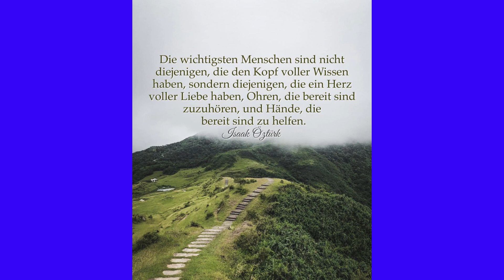O kaszalotach i syrenkach - (Isaak Öztürk)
W tym filmiku cytuję - Isaaka Öztürk  - autora książek z poezją.
Zamieszczony cytat  pochodzi z wprowadzenia do książki „Słowa Uczuć”
Nie ma tu intencji dyskryminacji kogokolwiek.
To moda, powoduje podziały w jaki sposób mamy postrzegać siebie.
Odpowiedź tu przedstawiona pochodzi od kobiety, która stanęła na przeciw „modnym trendom” na 2023 rok.